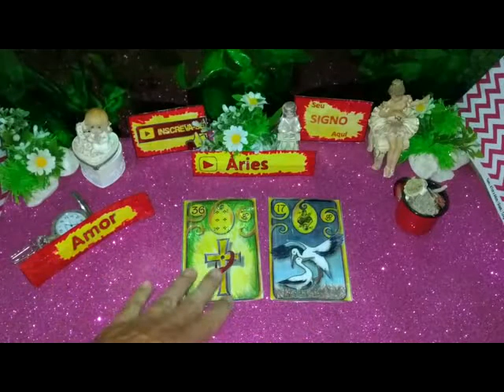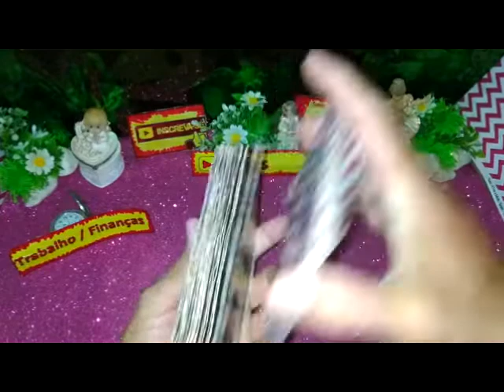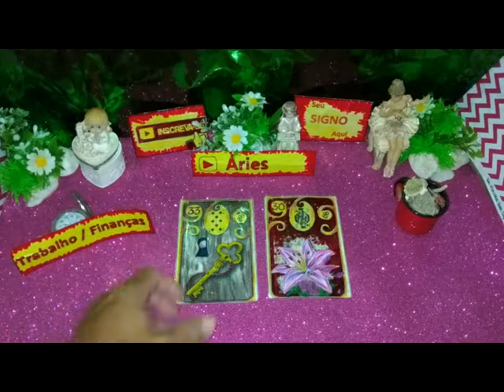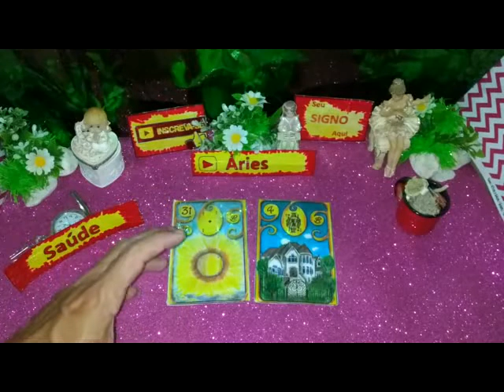ÁRIES MARÇO 2020 Quinzena 2ª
ÁRIES MARÇO 2020 Previsão Muito Amor Sucesso Energia Positiva para Você no ANO DO SOL

Áries Março 2020 Previsão Parte  2  de 16 a 31